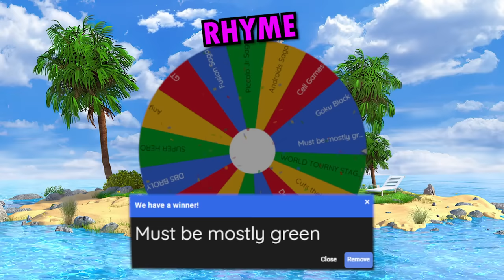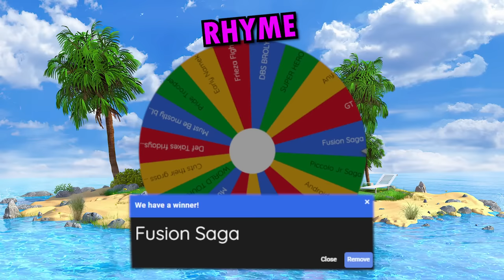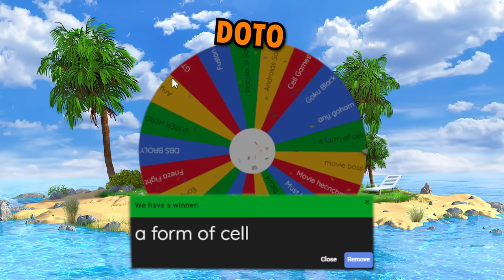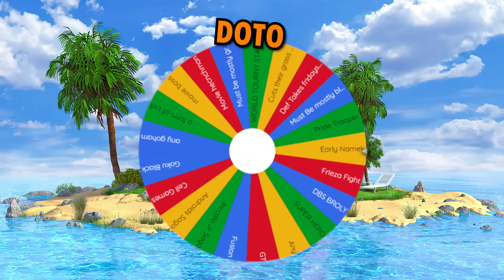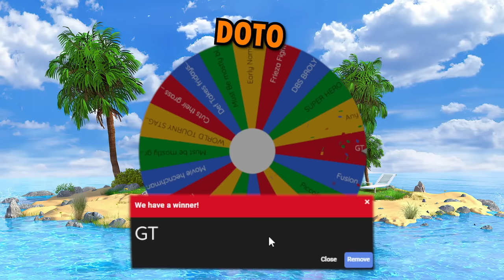Two Idiots VS The DBZ Wheel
WE  NEED TO SEE ALL THE CHARACTERS!! With Dragonball Sparking zero so close we decided it was time to once again Jump back into the fan made DBZ Game Dragonball Z Budokai tenkaichi 4! Only now we are using a random wheel to decide what category of character we will pit up against one another! Who will come out on top!?